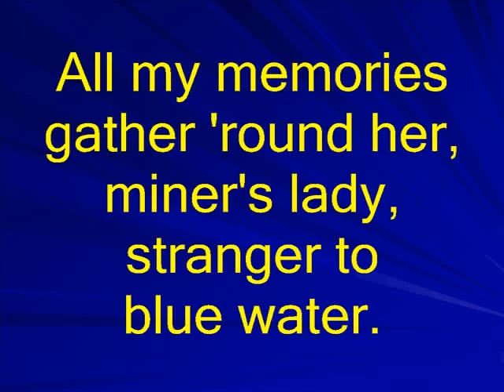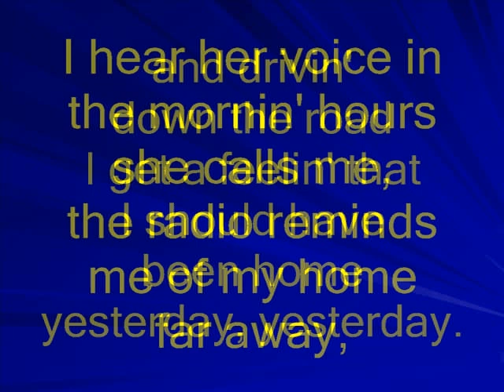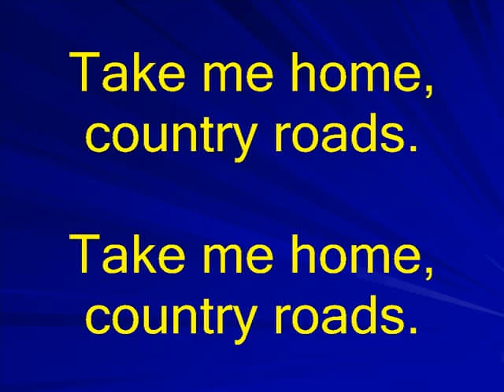Take Me Home, Country Roads karaoke